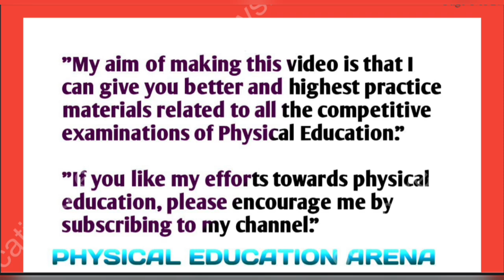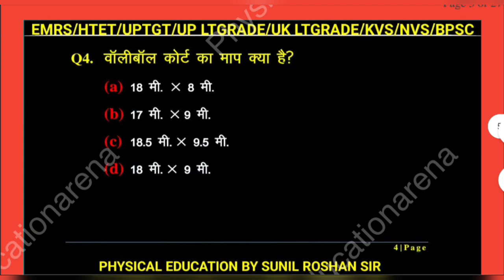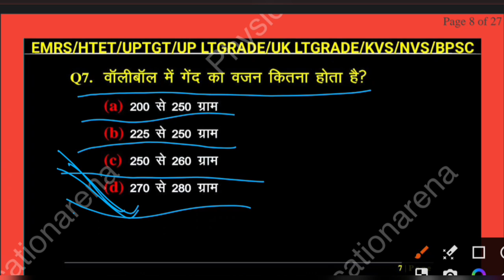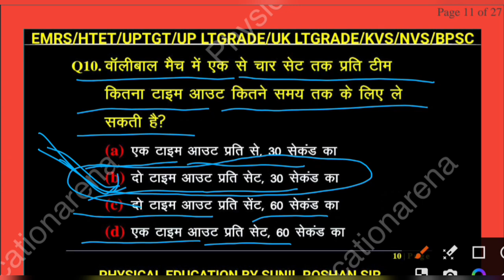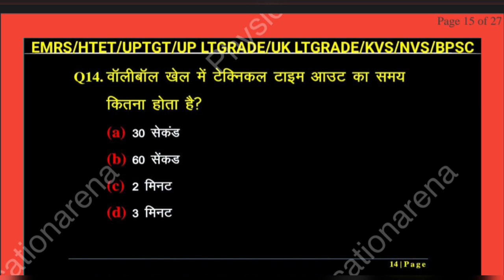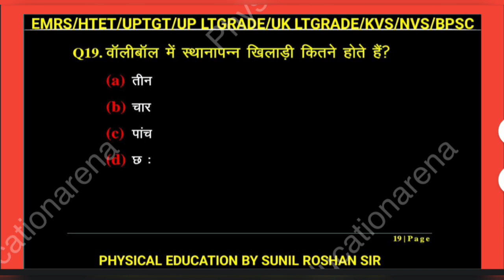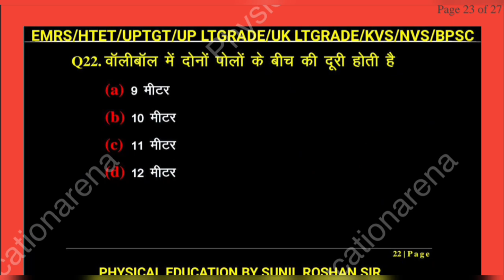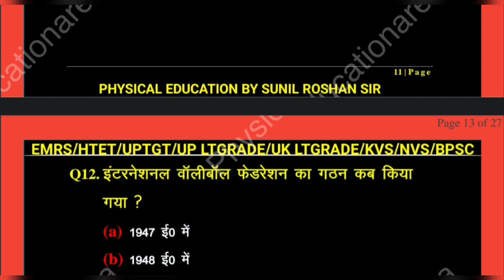emrs physical education question paper |tgt physical education |physical education mcq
"My aim of making this video is that I can give you better and highest practice materials related to all the competitive examinations of Physical Education?"

PHYSICAL EDUCATION ARENA

mcq physical education class 12
physical education most important questions 2023
physical education sample paper
history of physical education mcq
physical education test series
physical education Competitive exams
volleyball mcq
volleyball mcq test
volleyball mcq questions
tgt physical education
pawankumarvishvjeet
pawankumarvishvjeetphysicaleducation
vishwajeet
vishwajeetphysicaleducation
nsnispatiala
pawankumarvishwajeet
Pawan Kumar Vishvjeet
Sports & Physical Education
Sports Engineer
Physical Education With Anil
Physical Education Study Hub
Zaki Saudagar
Physical Education India
Physical Education Made Easy
Physical Education Live Class
EMRS Exam date 2023 out
Physical Education Marathon
Live Physical Education Class
emrs exam date
emrs exam 2023
emrs physical education
emrs old question paper
up lt grade exam
up lt grade vacancy 2023
dsssb exam date
dsssb sample paper
dsssb physical education
uk lt grade physical education
uk lt grade exam
bpsc physical education
htet exam
physical education vacancy 2023